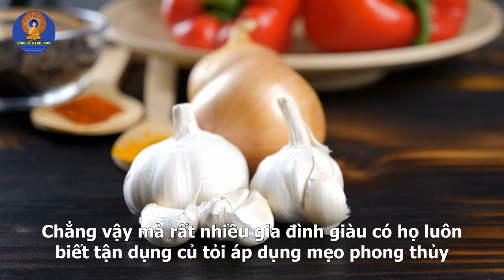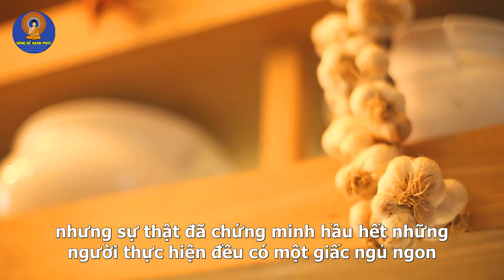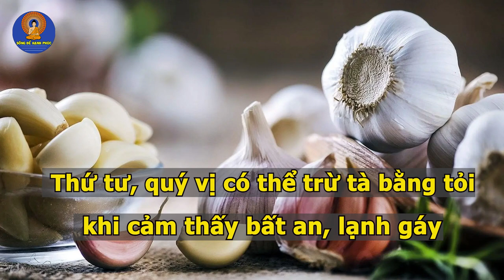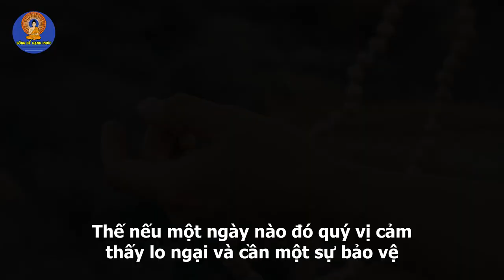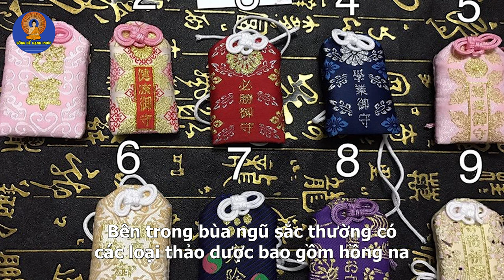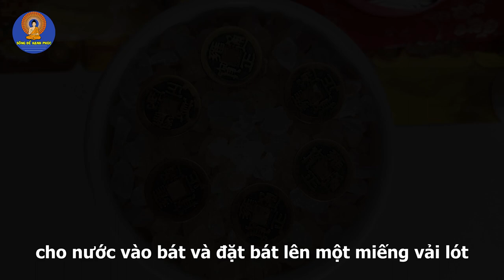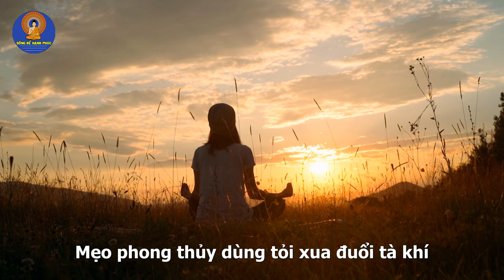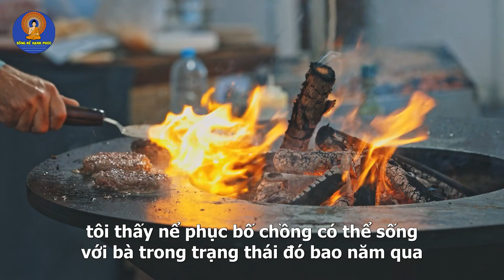Đặt 1 Củ Tỏi Vào Chỗ Này Sau 3 Đêm Bạn Sẽ Đổi Vận GIÀU SANG SUNG SƯỚNG, Tiền Vàng Kéo Vào Ầm Ầm